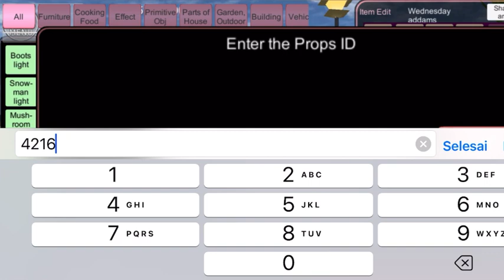Hutan untuk kemah / camping di Sakura School Simulator | Bagi bagi id props + review